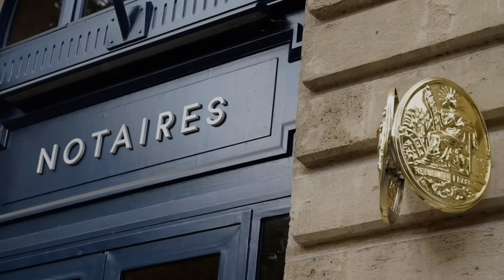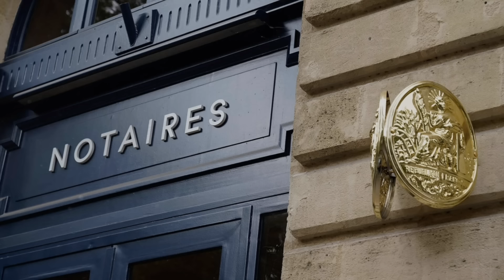After selling the house along with her elderly mother, the daughter left for the capital in search